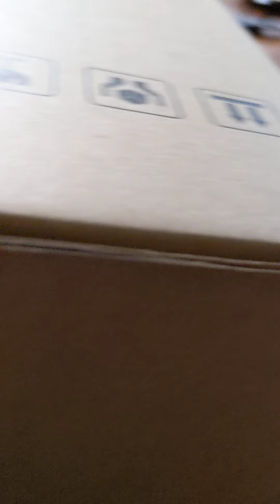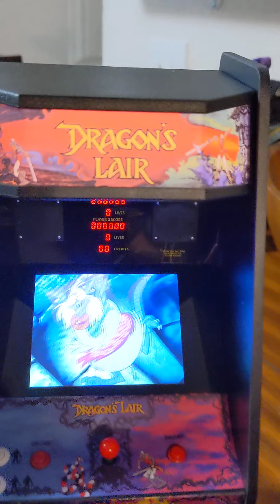Dragon's Lair Replicade Unboxing!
Extremely rare Dragon's Lair mini arcade game unboxing complete with messy table and five year old commentary! Most arcade accurate version I've ever played. Beautiful!